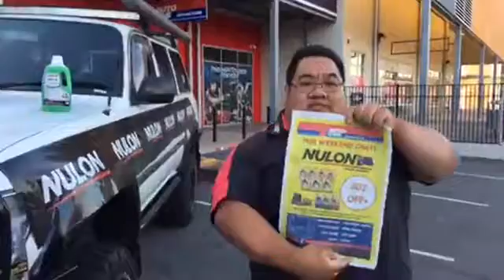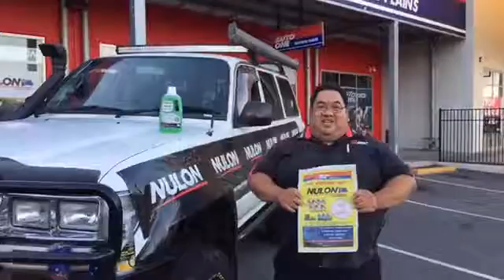Ask Al Ep6 - Do cats always land on their feet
Al talks about secondary fuel tanks, roof lighting and more.